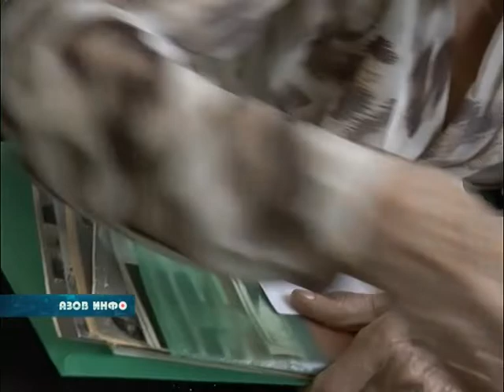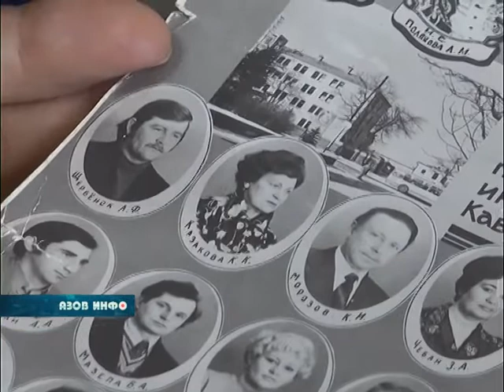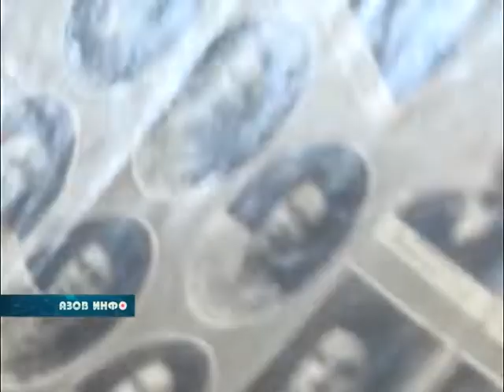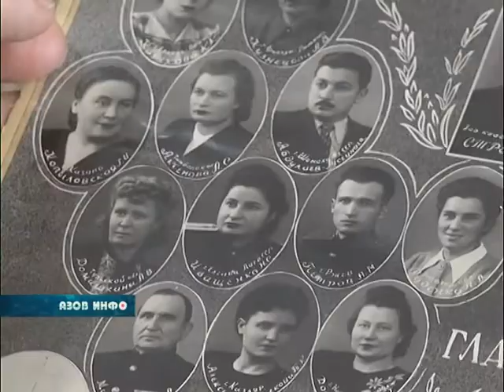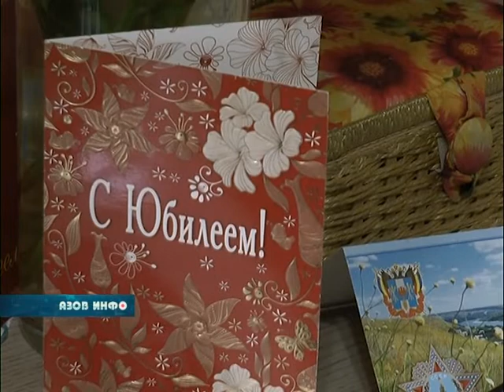Клавдия Казакова: 95-летний юбилей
Очень красивый юбилей — 95 лет со дня рождения - отметила коренная азовчанка — человек сложной и очень интересной судьбы - Клавдия Корнеевна Казакова, с которой встретились наши корреспонденты.